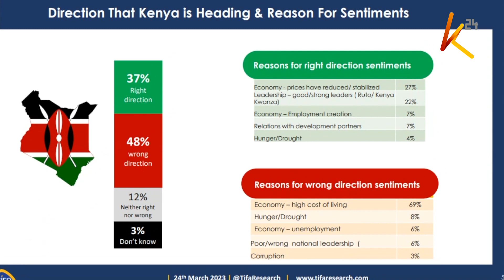Only 31% of Kenyans support the planned Azimio demonstrations that began on Monday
Only 31% of Kenyans support the planned Azimio demonstrations that began Monday this week. according to the latest opinion poll conducted by TIFA research firm, 64% of Kenyans are opposed to the protest. The research also shows that 48% of Kenyans believe the country is on the wrong trajectory with the rising cost of living, drought, and lack of employment being cited as the greatest contributors.